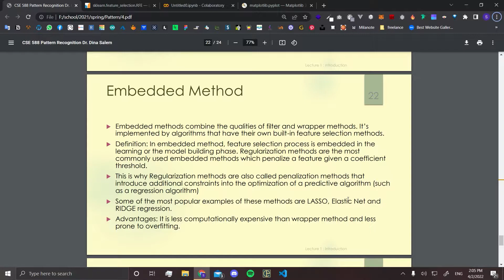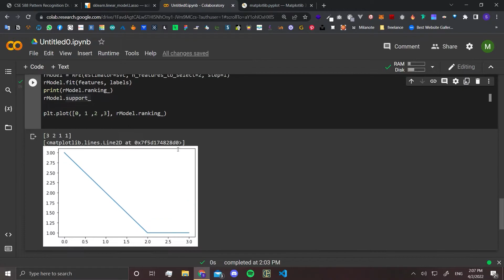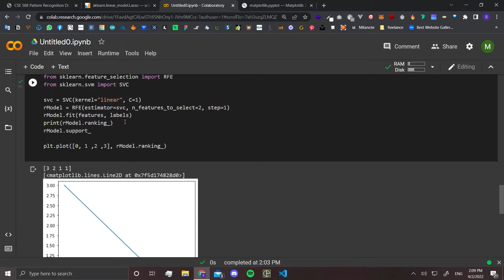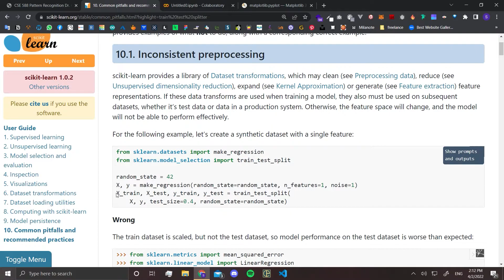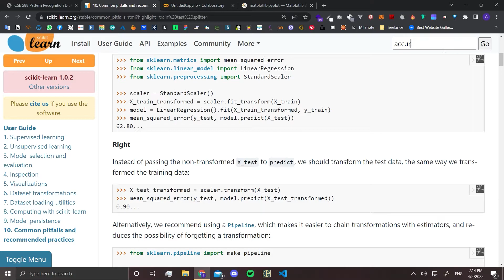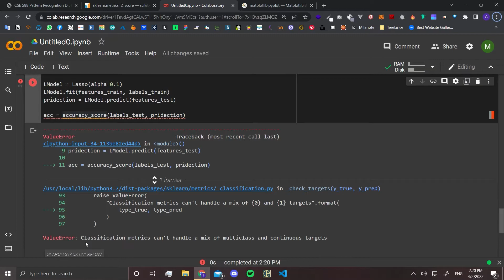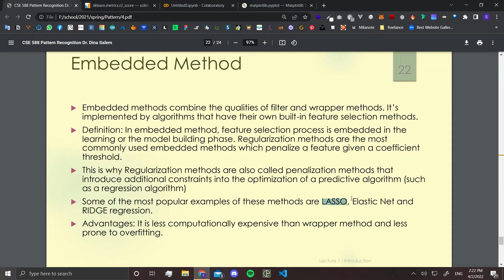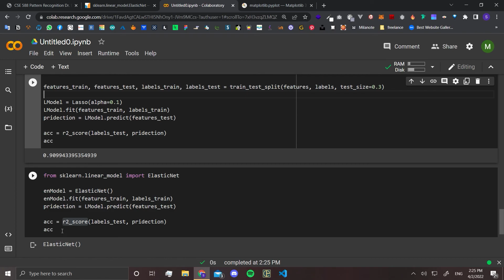5 Embedded feature selection methods بالعربي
Explaining Embedded feature selection methods how it works and how to use it with sklearn in python and explaining how it works behind the scenes